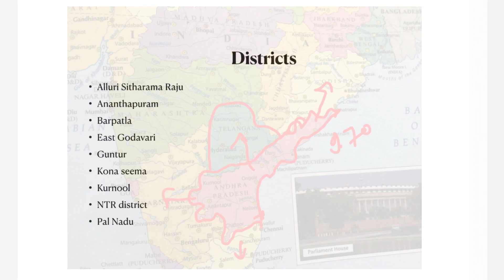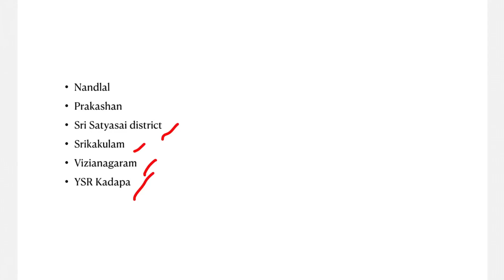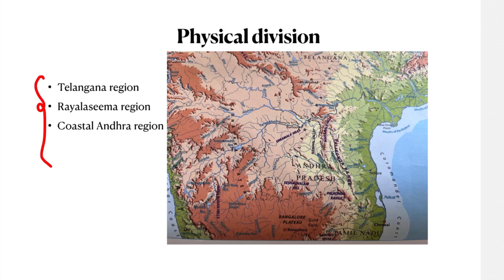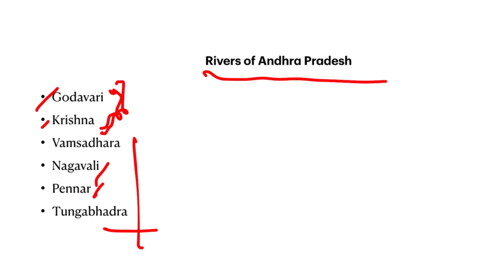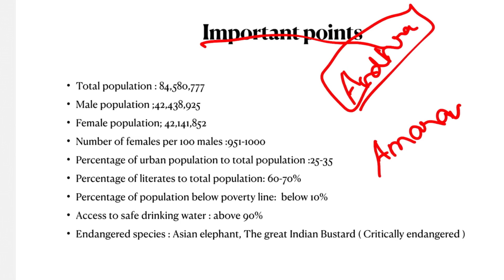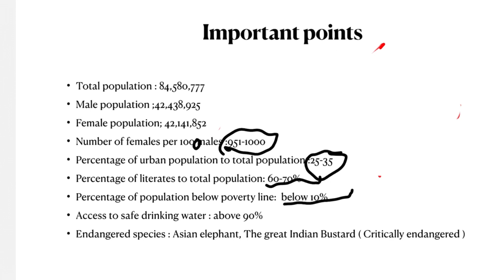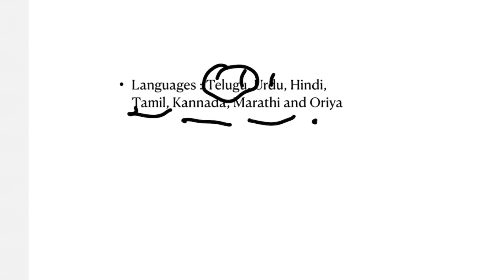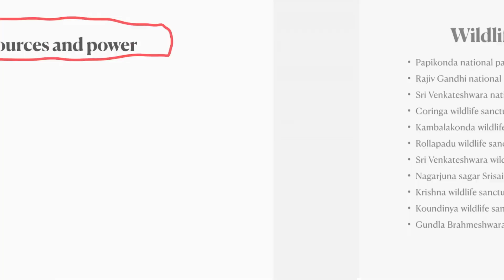Andhra Pradesh with map | Explained everything with map | For IAS/PCS/SSC | जानिये आंध्र प्रदेश को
This video explains all about Andhra Pradesh in detail, including rivers, mountains, population, districts, literacy and cultural life with the help of map.